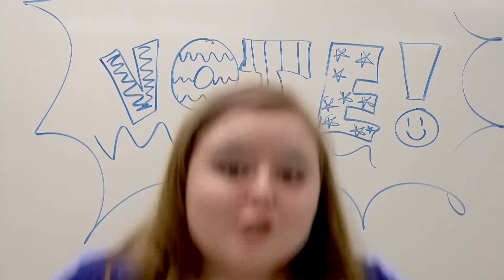Voice Your Vote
Women's league of voters contest.  Tanya Dudney's contest.